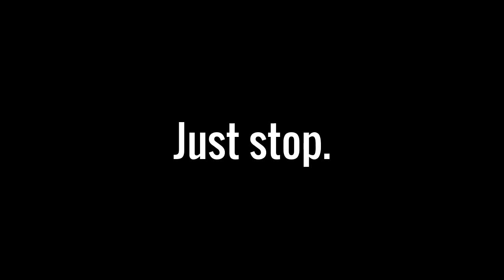Message To People Who Bitch Over Losing Subscribers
Would you stop your whining people.